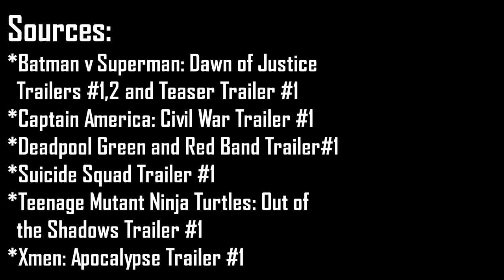2016 Comic Book Movies- Trailer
:Sources:
• Batman v Superman: Dawn of Justice
         Trailers #1, 2 and Teaser Trailer #1
• Captain America Civil War Trailer #1
• Deadpool Green and Red Band Trailer #1
• Suicide Squad Trailer #1
• Teenage Mutant Ninja Turtles: Out of the
         Shadows Trailer #1
• X-men: Apocalypse Trailer #1